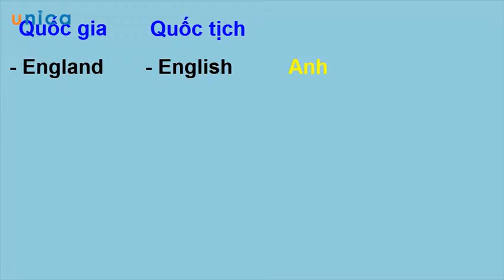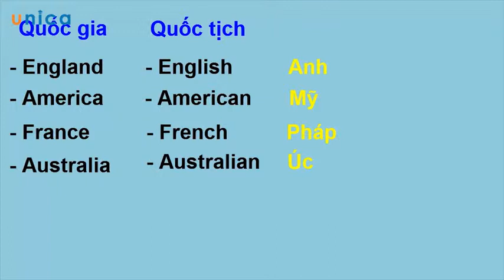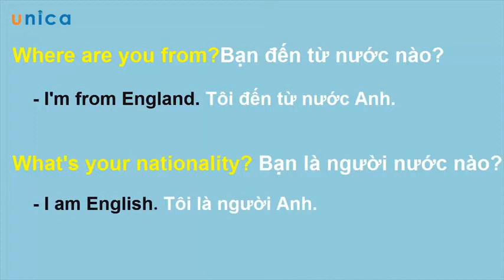Bài 16: Cách hỏi quê quán